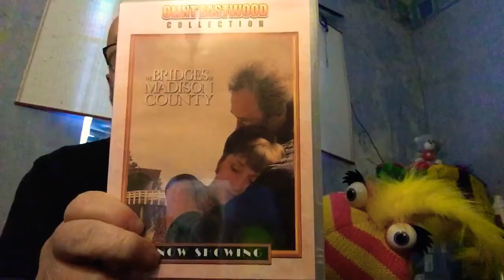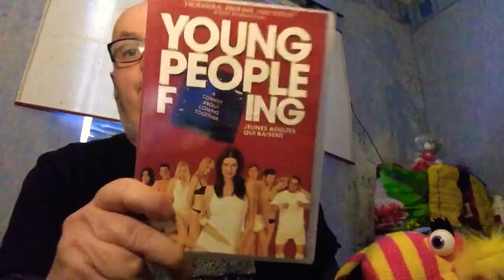Valentine’s Day special have great day